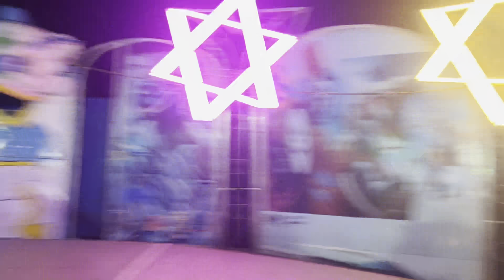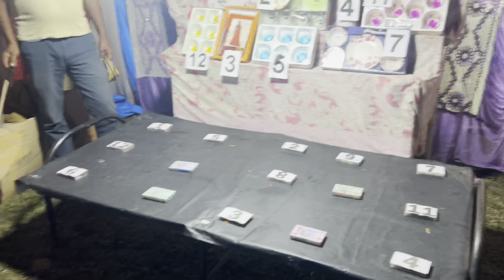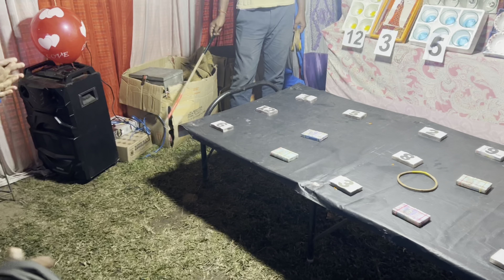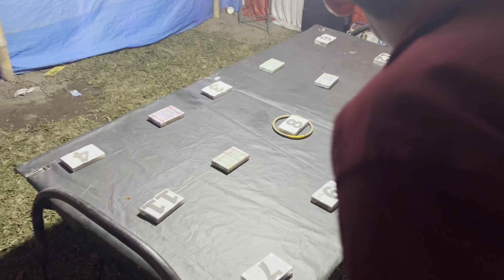Mela 🎡 tour Witth my Team | RkR Album | Behind the scenes | Rakhi Kulung Rai| RkR Album New Vlog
Vlog accha lage toh please mere vlog channel ko support kariyega thank you❤❤